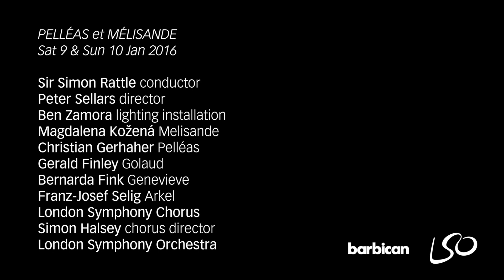An introduction to Pelléas et Mélisande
Sir Simon Rattle introduces Debussy's Pelléas et Mélisande, and talks about his relationship with director Peter Sellars. Debussy: Pelléas et Mélisande is now available for purchase and streaming on LSO Live